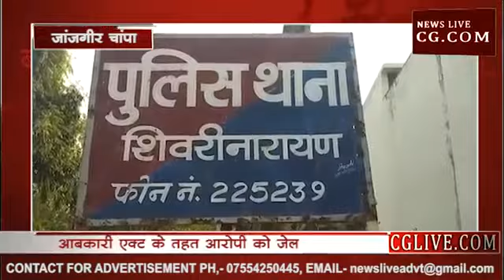शराब माफियाओं पर पुलिस की मार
जांजगीर चाम्पा के शिवरीनारायण में पुलिस लगातार अवैध शराब कारोबारियों के खिलाफ कार्रवाई कर रही है। पर इसके बावजूद शराब माफिया यहां मानने को तैयार नहीं हैं। इसी कड़ी में शिवरीनारायण पुलिस ने मुखबिर की सूचना पर एक और अवैध शराब बेचने वाले चुवक को पकड़ा है। दरअसल पुलिस को मुखबिर से सूचना मिली थी। कि खरौद का रहने वाला धनंजय नोनिया मोटरसाइकिल से 10 लीटर कच्ची महुआ शराब लेकर खपाने के लिए जा रहा है। जिसके बाद पुलिसने धनंजय नोनिया को 10 लीटर कच्ची महुआ शराब और मोटरसाइकिल के साथ गिरफ्तार किया है। और आबकारी एक्ट के तहत कार्यवाही कर जेल भेज दिया है।